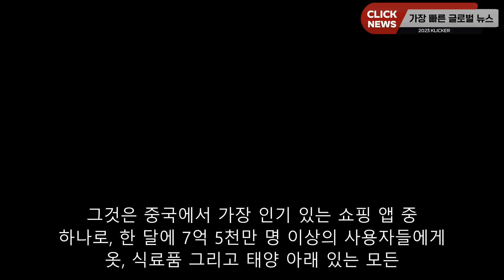전문가들에 따르면 중국에서 가장 인기 있는 앱 중 하나는 사용자를 감시할 수 있는 기능을 가지고 있다고 합니다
그것은 중국에서 가장 인기 있는 쇼핑 앱 중 하나로, 한 달에 7억 5천만 명 이상의 사용자들에게 옷, 식료품 그리고 태양 아래 있는 모든 것들을 판매합니다. 하지만 사이버 보안 연구원들에 따르면, 그것은 또한 다른 앱의 활동을 모니터링하고, 알림을 확인하고, 개인 메시지를 읽고, 설정을 변경하기 위해 사용자의 휴대폰 보안을 우회할 수 있습니다. 한번 설치하면 제거하기가 어렵습니다. 많은 앱들이 때때로 명시적인 동의 없이 방대한 양의 사용자 데이터를 수집하지만, 전문가들은 전자상거래 대기업 Pinduoduo가 개인 정보 보호 및 데이터 보안 침해를 한 단계 끌어올렸다고 말합니다. 자세한 조사에서 CNN은 제보를 받은 후 아시아, 유럽 및 미국의 사이버 보안 팀 6개와 이전 및 현재 Pinduoduo 직원 여러 명과 이야기를 나눴습니다. 여러 전문가가 Pinduoduo 앱에서 Android 운영 체제의 취약성을 이용한 악성 프로그램의 존재를 확인했습니다. 회사 내부자들은 이 악용이 사용자들과 경쟁자들을 감시하기 위해 사용되었으며, 매출을 올리기 위해 사용된 것으로 추정된다고 말했습니다. 핀란드의 사이버 보안 회사인 위드시큐어의 최고 연구 책임자인 Micko Hippönen은 "우리는 이와 같은 주류 앱이 액세스해서는 안 되는 것에 액세스하기 위해 권한을 높이려고 하는 것을 본 적이 없습니다."라고 말했습니다. "이것은 매우 이례적인 일이며, 핀두오두오에게는 꽤나 치명적인 일입니다." 악성 소프트웨어의 줄임말인 멀웨어는 데이터를 훔치거나 컴퓨터 시스템과 모바일 장치를 방해하기 위해 개발된 모든 소프트웨어를 말합니다. Pinduoduo 앱에 있는 정교한 악성 프로그램의 증거는 데이터 보안에 대한 우려로 TikTok과 같은 중국 개발 앱에 대한 집중적인 조사 중에 있습니다. 일부 미국 의원들은 이 인기 있는 단편 비디오 앱에 대한 전국적인 금지를 추진하고 있는데, 이 앱의 CEO인 Shou Choo는 지난 주 의회에서 중국 정부와의 관계에 대해 5시간 동안 조사를 받았습니다. 미국 다운로드 차트 1위를 차지하고 있고 다른 서구 시장에서 빠르게 확장하고 있는 핀두듀오의 국제 자매 앱인 테무에도 이번 폭로가 더욱 관심을 끌 것으로 보입니다. 둘 다 중국에 뿌리를 둔 다국적 기업인 나스닥 상장 PDD가 소유하고 있습니다. Temu는 연루되지 않았지만 Pinduoduo의 주장은 자매 앱의 글로벌 확장에 그림자를 드리울 위험이 있습니다. 핀듀오가 중국 정부에 자료를 건넸다는 증거는 없습니다. 하지만 베이징이 관할 아래 있는 기업들에 상당한 영향력을 행사함에 따라, 중국에서 운영되는 어떤 기업이든 광범위한 보안 활동에 협력해야 할 수 있다는 미국 의원들의 우려가 제기되고 있습니다. 이번 조사 결과는 구글이 지난 3월 앱 버전에서 확인된 악성코드를 이유로 플레이스토어에서 핀두오듀오를 중단한 데 따른 것입니다. 블룸버그의 후속 보고서는 러시아 사이버 보안 회사가 앱에서 잠재적인 악성 프로그램도 확인했다고 말했습니다. Pinduoduo는 이전에 "Pinduoduo 앱이 악의적이라는 추측과 비난"을 거부했습니다 CNN은 논평을 위해 이메일과 전화를 통해 PDD에 여러 번 연락했지만 응답을 받지 못했습니다.중국 온라인 인구의 4분의 3을 차지하는 사용자 기반과 이베이(이베이)의 3배에 달하는 시장 가치를 자랑하는 핀두오듀오가 항상 온라인 쇼핑 거물은 아니었습니다. 2015년 전 구글 직원인 콜린 황이 상하이에서 설립한 이 스타트업은 전자상거래의 좌초자인 알리바바(BABA)와 JD.com (JD)가 오랫동안 지배해온 시장에서 자리 잡기 위해 싸우고 있었습니다. 친구들과 가족들이 주문을 구매하는 것에 대한 가파른 할인을 제공하고 저소득 농촌 지역에 집중함으로써 성공했습니다. Pinduoduo는 뉴욕에 상장한 2018년 말까지 월간 사용자 수에서 세 자릿수 성장을 기록했습니다. 그러나 2020년 중반까지 월간 사용자 수 증가는 약 50%로 둔화되었으며 수익 보고서에 따르면 계속해서 감소할 것입니다. 현재 Pinduoduo 직원에 따르면, 이 회사는 약 100명의 엔지니어와 제품 관리자로 구성된 팀을 구성하여 Android 전화기의 취약점을 발굴하고 이를 활용하는 방법을 개발하여 수익으로 전환했습니다. 보복을 우려해 익명을 요구한 이 소식통에 따르면, 이 회사는 처음에는 시골과 소도시의 사용자들만 대상으로 삼았고 베이징과 상하이 같은 대도시의 사용자들은 피했습니다. "목표는 노출되는 위험을 줄이는 것이었습니다,"라고 그들은 말했습니다. 정보원에 따르면, 회사는 사용자 활동에 대한 광범위한 데이터를 수집함으로써 사용자의 습관, 관심사 및 선호도를 포괄적으로 묘사할 수 있었습니다. 이를 통해 기계 학습 모델을 개선하여 보다 개인화된 푸시 알림 및 광고를 제공할 수 있었으며, 사용자가 앱을 열고 주문할 수 있게 되었다고 그들은 말했습니다. 그 팀은 그들의 활동에 대한 질문이 밝혀진 후 3월 초에 해체되었다고 소식통은 덧붙였습니다. PDD는 팀에 대한 CNN의 거듭된 논평 요청에 응답하지 않았습니다.